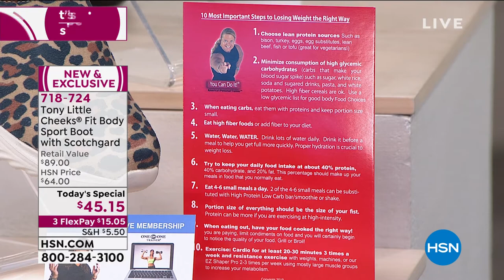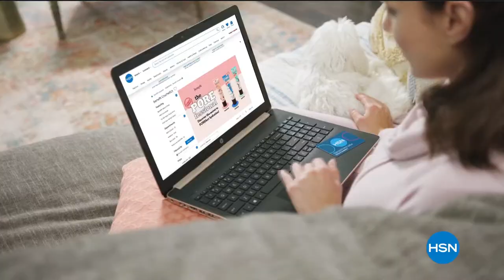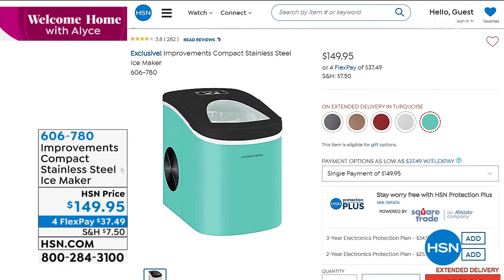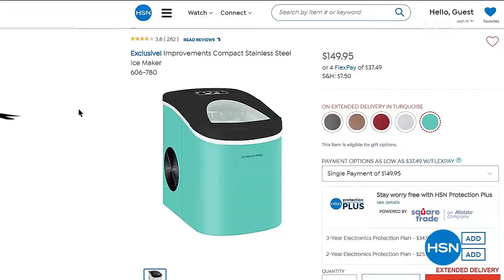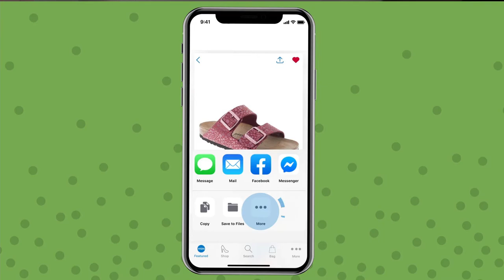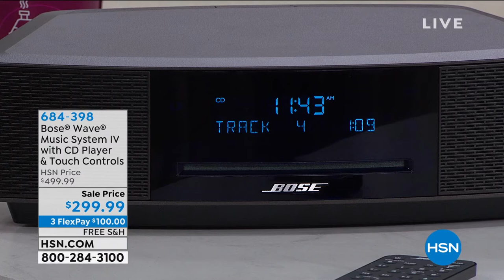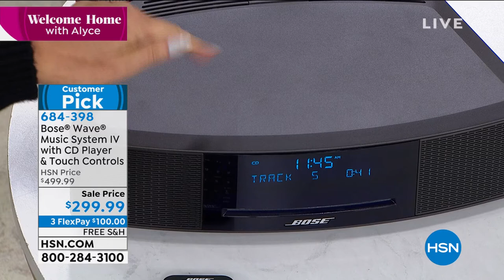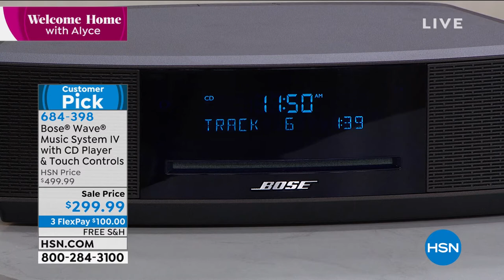HSN | Welcome Home with Alyce 10.05.2020 - 11 AM